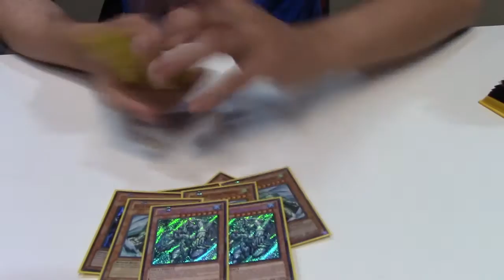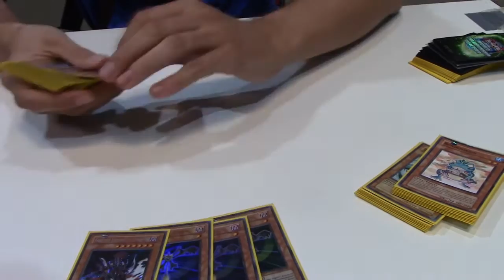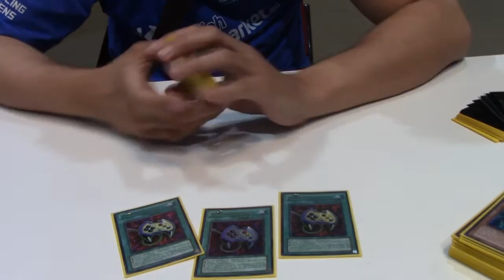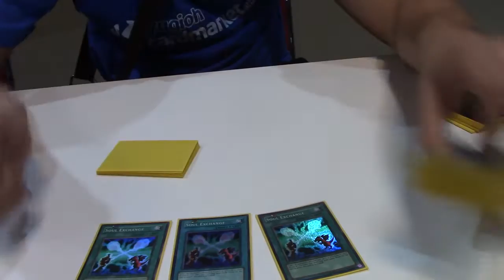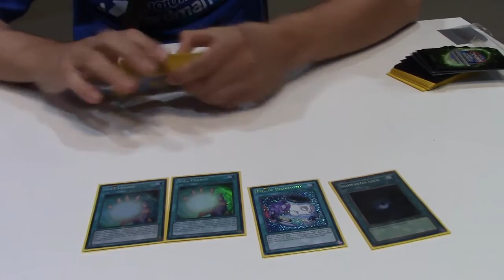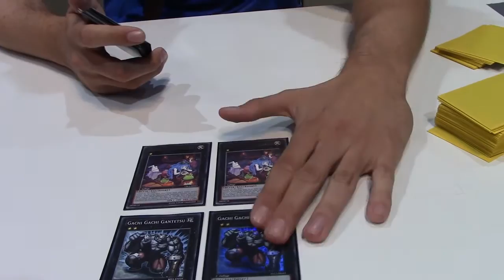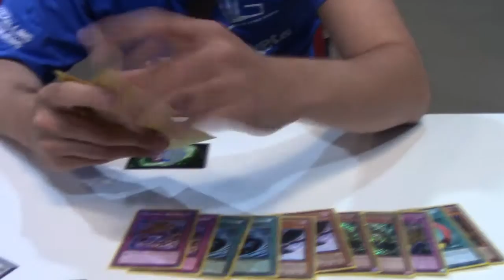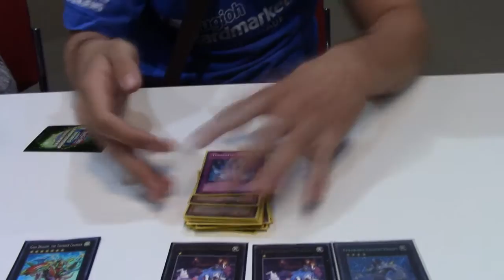DM 2014 Top 32 - Monarchen von Norman Wilde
Der CCG'ler Norman Wilde schaffte es dieses Jahr in die Top 32 der Deutschen Meisterschaft mit seinen geliebten Monarchen.